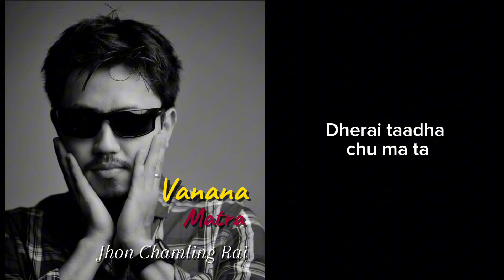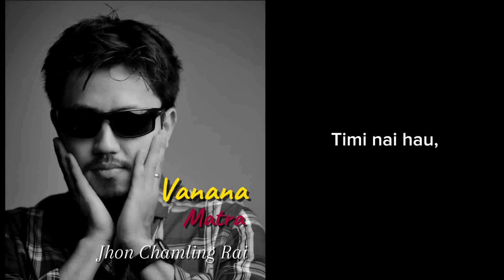Vanana matra ( भन न मात्र ) || Jhon Chamling Rai || Lyrics Video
Saugat Shrestha Youtube Channel is all about giving the best music with lyrics video

saugatstha99 oli